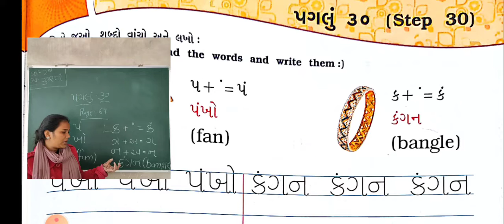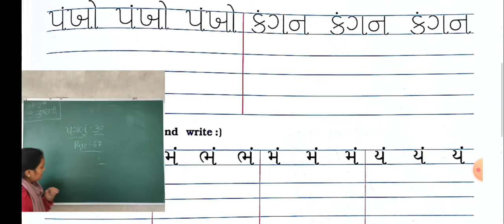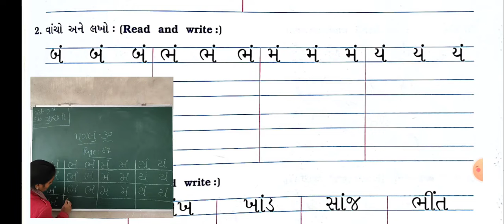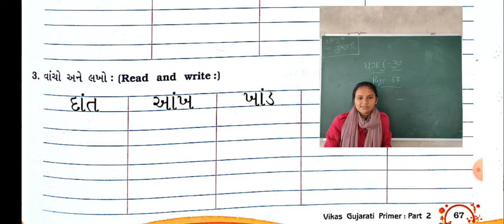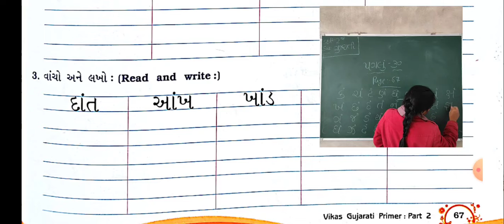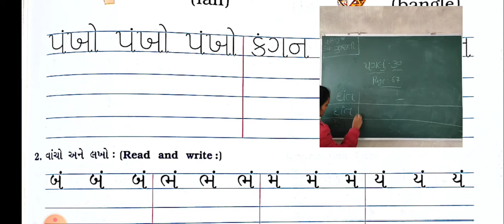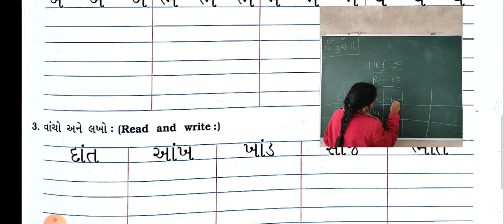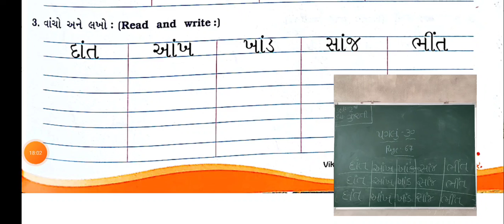STD 2 GUJARATI PRIMER STEP 30